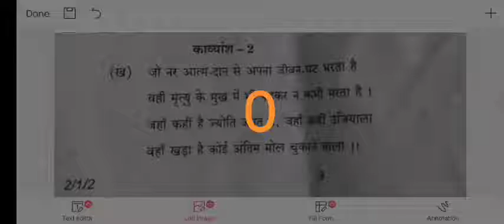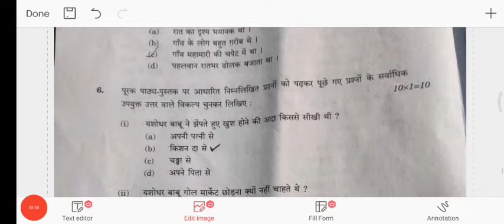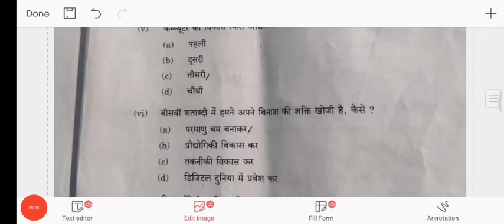Answer key/Hindi (core) /Class 12th CBSE/set No. 1//Questions code 2/3/1